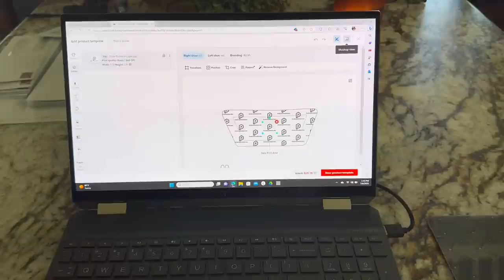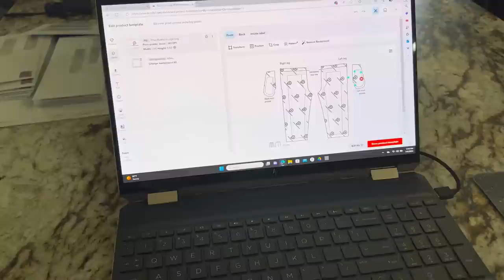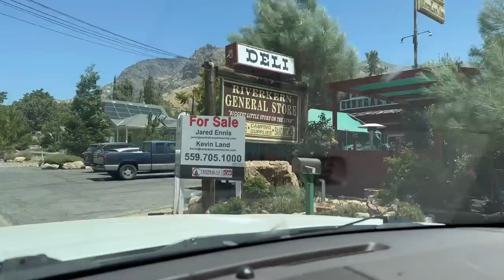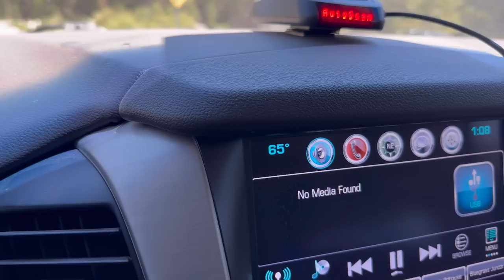Mammoth vlogs July 9, 2023 (Sherman Pass round #2)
We had a good barbecue, and then took another shot at the Sherman Pass… join along for the ride and see how things went.

Give away happening 9-4-23

Try out my Patriot Shopping Club for another entry and chance to win the XP 1000:

Either one automatically enters you and the sweepstakes for the ranger giveaway on Labor Day weekend.

There’s going to be more ways to win and enter besides, just joining as a member as of right now that’s the only way to get an entry but very soon we will have a link to our website for the merch that we are coming out with and you will be able to do multiple options through the website in order to get a chance to win this brand new 2023 Polaris XP1000.